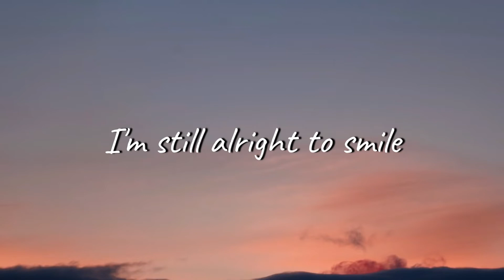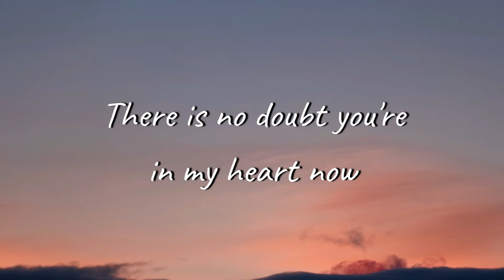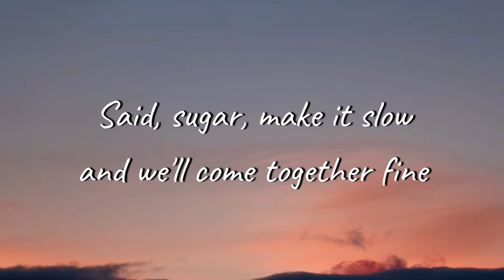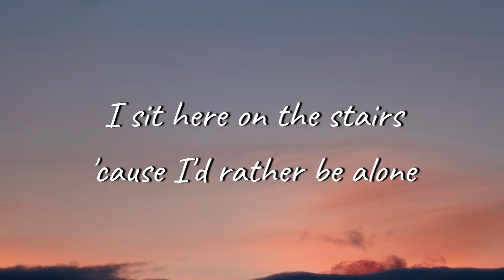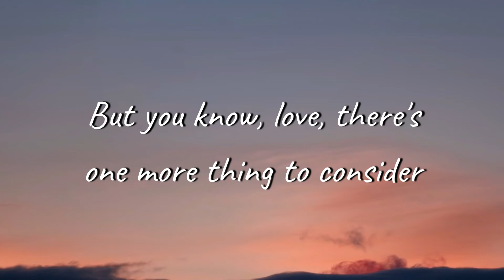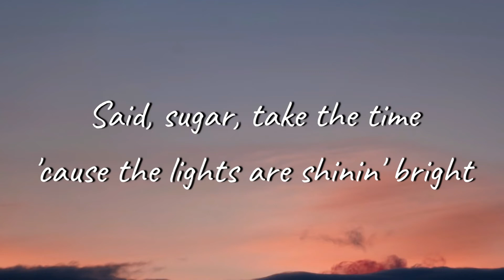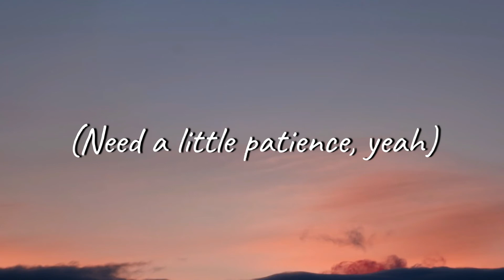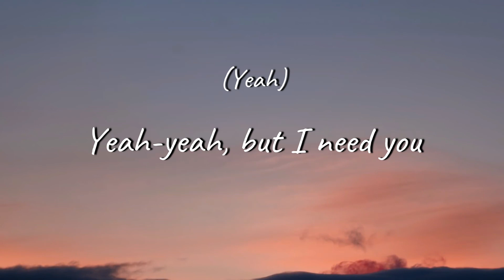Guns N' Roses - Patience | Lyrics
Patience by Guns N' Roses
G N' R Lies (1988)
Lyrics:
[Intro]
One, two, one, two, three, four
*Whistling*

[Verse 1]
Shed a tear 'cause I'm missin' you, I'm still alright to smile
Girl, I think about you every day now
Was a time when I wasn't sure, but you set my mind at ease
There is no doubt you're in my heart now

[Chorus]
Said, woman, take it slow and it'll work itself out fine
All we need is just a little patience
Said, sugar, make it slow and we'll come together fine
Patience, mm yeah...

[Verse 2]
I sit here on the stairs 'cause I'd rather be alone
If I can't have you right now, I'll wait, dear
Sometimes I get so tense, but I can't speed up the time
But you know, love, there's one more thing to consider

[Chorus]
Said, woman, take it slow and things will be just fine
You and I'll just use a little patience
Said, sugar, take the time 'cause the lights are shinin' bright
You and I've got what it takes to make it
We won't fake it, aw, I'll never break it, 'cause I can't take it
[Guitar Solo]

[Outro]
(Little patience, hm yeah, hm yeah)
(Need a little patience, yeah)
(Just a little patience, yeah)
(Some more patience)
I've been walkin' the streets at night (Yeah)
Just tryin' to get it right (A little patience)
It's hard to see with so many around (Yeah)
You know I don't like bein' stuck in the crowd (Could use some patience)
An' the streets don't change, but maybe the names (Yeah)
I ain't got time for the game 'cause I need you (Gotta have more patience)
Yeah-yeah, but I need you (Yeah)
Ooh, I need you (All it takes is patience)
Oh, I need you (Just a little patience)
Ooh, this time (Is all you need)